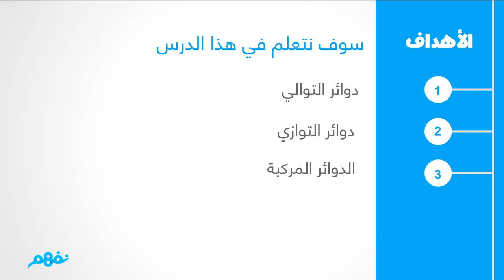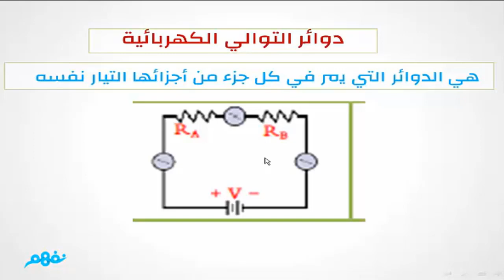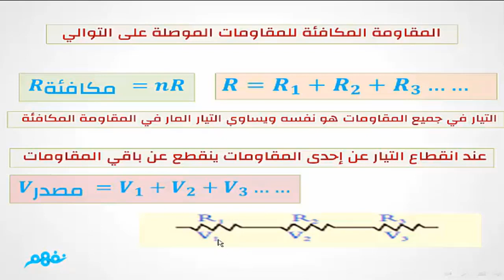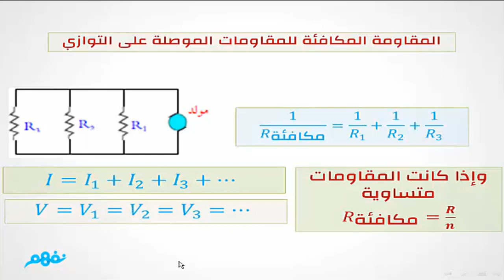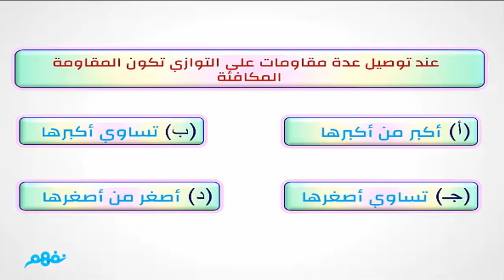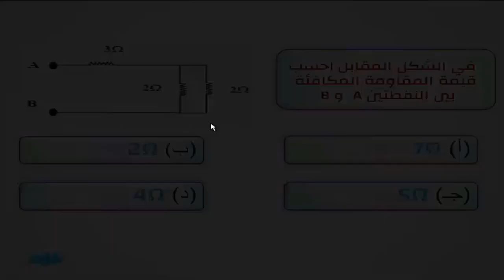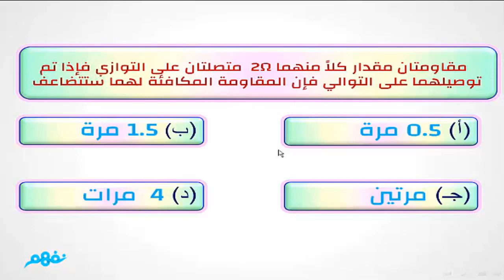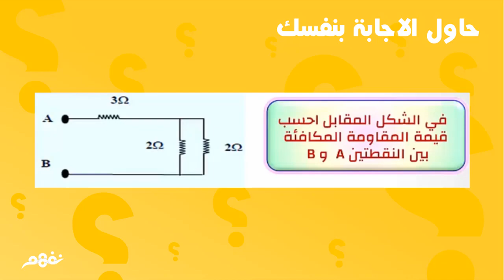التوالي والتوازي | دورة تحصيلي فيزياء | المنهج السعودي | نفهم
Nafham
 نفهم - نتعلم ببساطة
مصادر: